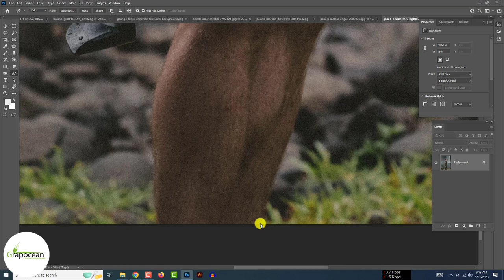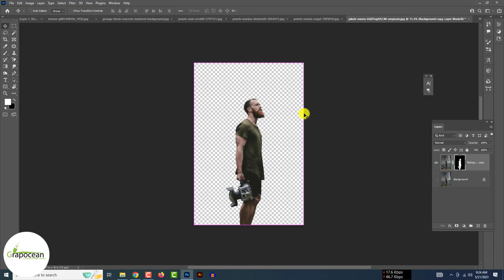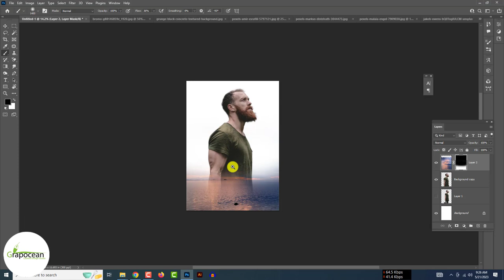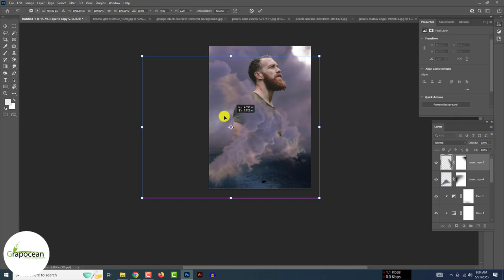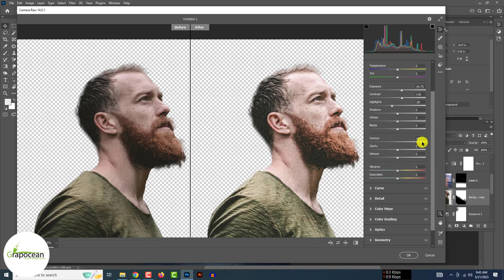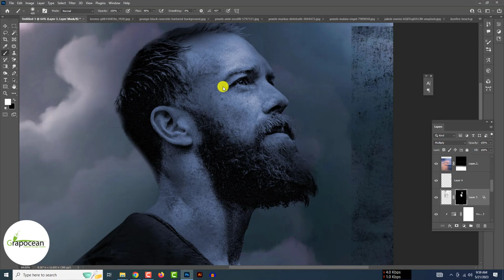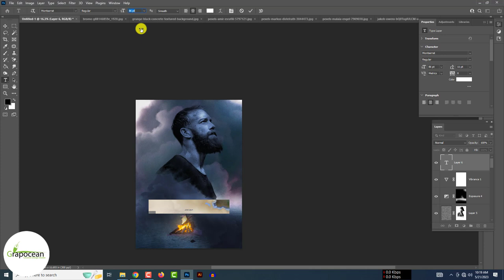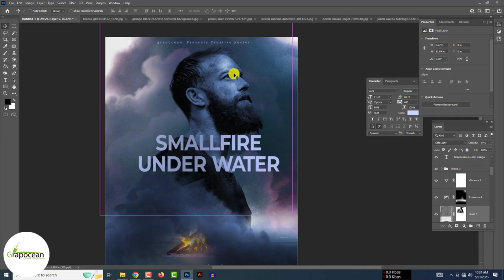Experienced Movie Poster Design | Adobe Photoshop Tutorial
~~~Do You Want To Buy a Graphic Design Service or Template?

This tutorial is about creating a movie poster design in Adobe Photoshop. In this video, I will share design tips and tricks to make this beautiful poster in adobe photoshop. Try to watch all my tutorials.